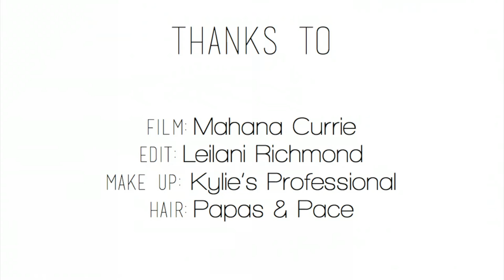Sunshine Coast Fashion Festival 2016 | Augustine by Kelly Coe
New Zealand success story Augustine by Kelly Coe showcased Summer 2016/2017 on the catwalk.